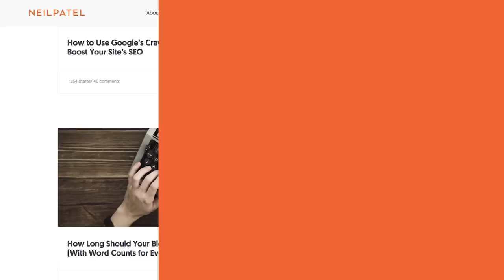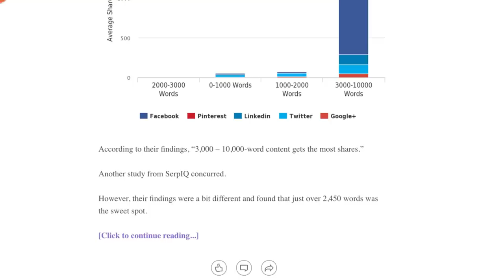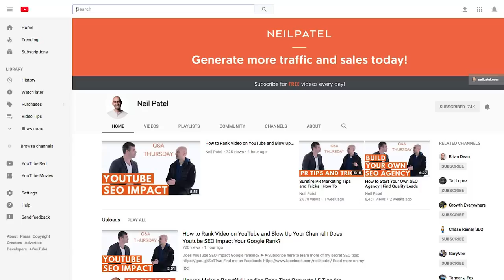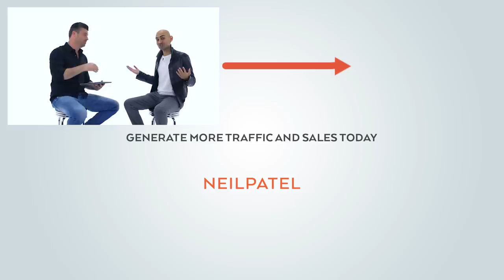SEO Hack: Duplicate Content Strategy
The best strategy for duplicate content.

0:05 It's Neil Patel for another Q and A Thursday video. I'm here with Adam from

This week's question is: "Hey, Neil. Great video as always. I have one doubt. When you use the same article from a blog on LinkedIn article or something else, does Google see it as suspicious, like duplicate content?"

0:25 Here's the thing with duplicate content they don't care so much about duplicate content, they more so care about the user experience. So if you're just jacking someone's content, and you're just taking it word for word, and you're not providing any other value, you're not going to get penalized, you just won't rank that high for that article.

2:10 A strategy that David invented for us, and this strategy worked really well, and we're still doing this today, I used to take my blog content and put it all on LinkedIn verbatim, the introduction sells the rest of the article, and he always took the introduction and he put at the end of it: click to continue reading, and it drove traffic back to the website.

Not only, yes, but it's also duplicate content, Google didn't care. We still ranked well on Google, but we are generating traffic from LinkedIn, and more importantly, we're generating conversions, right? Traffic without sales doesn't matter.

3:00 Now if you're releasing content on social media: videos, audio clips, and you're just putting them on Instagram, Facebook, Youtube, LinkedIn, whatever it may be, put them everywhere. It doesn't matter if the text is the same, the videos are the same. Even though there's overlapping in audiences, you'll find that you'll get more viewership in general by just putting the same content everywhere.

3:30 We put our Youtube videos on Youtube, right, when you compress them, and you set them up, and you optimize them for us. We do Youtube, we do Facebook, and we do LinkedIn. And funny enough, Youtube does well, Facebook's does well, but we've been getting more views, than anywhere else right now, on LinkedIn.

3:45 LinkedIn, even though we have fewer followers on LinkedIn, they lack video content, so they're pushing it harder than any other channel, and they're doing free marketing for us. So make sure you're pushing out your content everywhere. Social media doesn't matter on duplicates.

4:00 Now if you want to take that same video and audio content that you put on social media sites on your website, like neilpatel.com, yes, you'll get engagement, but you probably won't get as much engagement as you will from the social sites, and you'll find that the video content that you put out on your website and the audio content that you put on your website, even if you add in the transcriptions on your site, it won't get much Google love.

5:00 I create videos for both my companies, put it on Youtube, and then we have a writer take the main points of that and extrapolate it, and make a different article and a longer article for SEO. Curious, would that make sense to do?

That works well. I don't know if you're doing this, but I would do that plus take the video format and embed it into the articles.

5:50 By adding your videos to your website, your time on site increases, your user metrics go up, and you'll find that your overall Google rankings will increase, but the key is not to just have videos on your site, it's text, as Adam was mentioning, and embed the videos, so that that way people watch videos on your website plus read the text, the time on site increases, user metrics go up, which overall increases your rankings for your whole site.

We may answer it in another Q and A Thursday video or worse case, we'll at least, or I'll at least respond to your comment and answer the question.